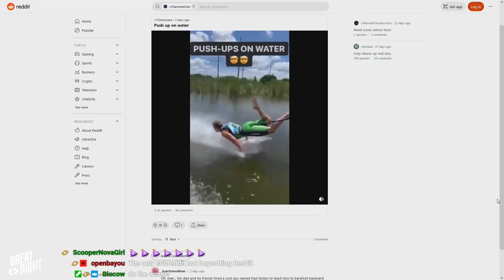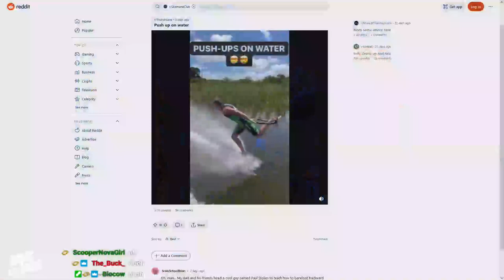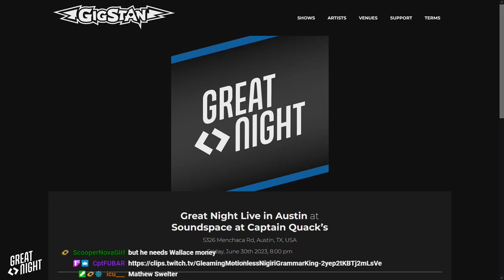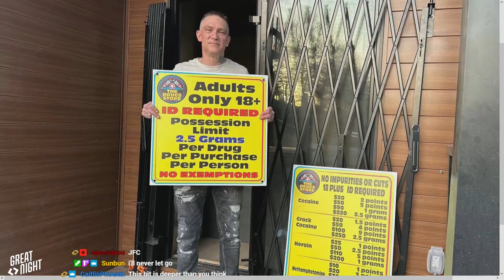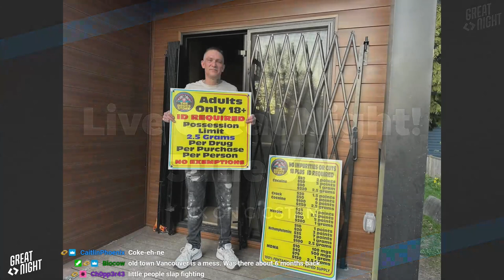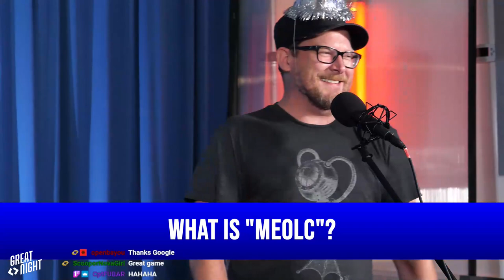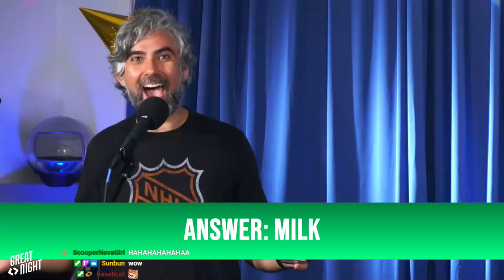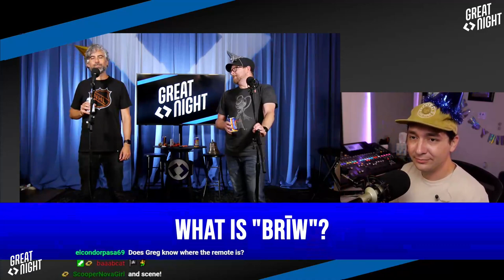Great Night #104: The Land of Meolc and Hunas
Bryce's Birthday (Observed) means one thing: Taco Bell
When, Brian?! Brett went off-script...or no-script? The Drugs Store. We don't remember the final bit.
It's an old-twist on a classic game, "Ye Olde Whatst ist it, Goody?" Can the guys decipher these Olde English Wikipedia words?
TICKETS: See Great Night live in Austin at Soundspace June 30th via Gigstan